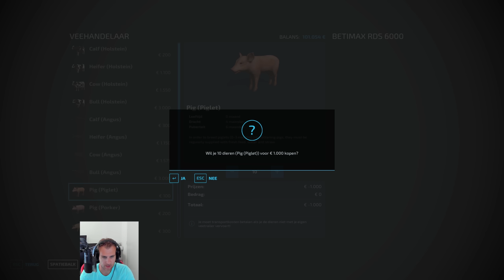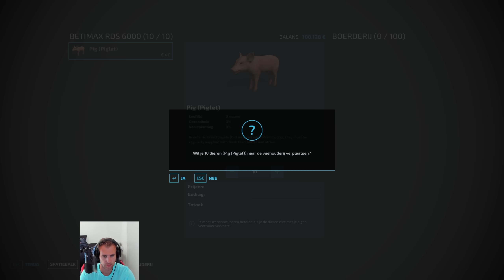'KLEINE VARKENTJES!' Farming Simulator 22 Hof Bergmann #7